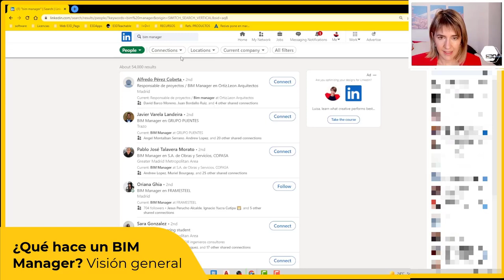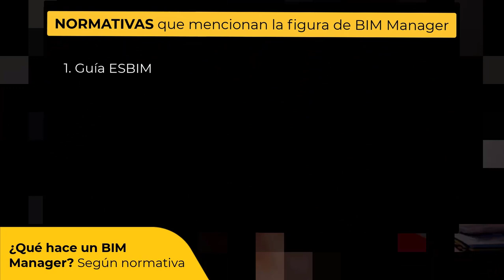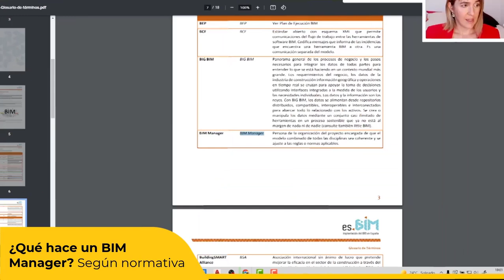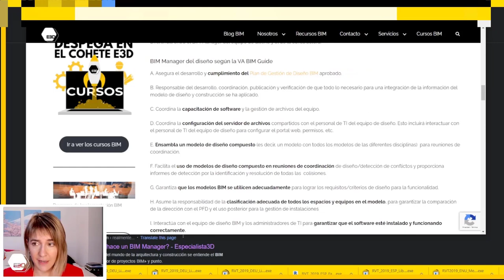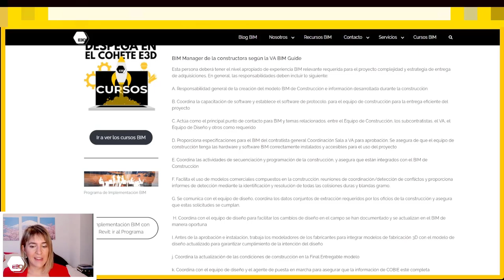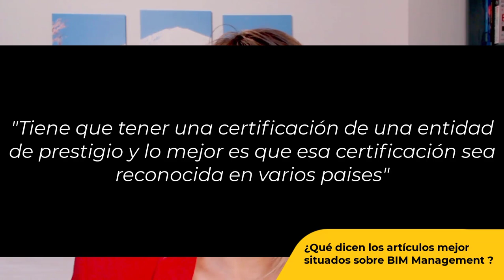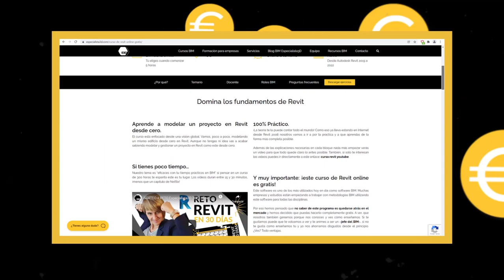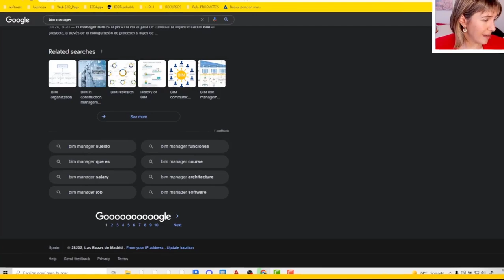❤️ [Dando CAÑA] QUÉ HACE, CUÁNTO cobra 💰 y CÓMO ser un BIM MANAGER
¿Qué se entiende por BIM Manager? Este concepto es muy amplio y genera posturas opuestas, en este vídeo respondo a las preguntas que más me hacéis acerca de esta figura desde distintos puntos de vista y desde el análisis de la normativa oficial.

00:00, Preguntas acerca de la figura del BIM Manager
01:18, ¿Qué hace un BIM Manager? Visión general
02:53, ¿Qué hace un BIM Manager? Funciones según la normativa
07:58, ¿Qué dicen los artículos mejor posicionados sobre las funciones de un BIM Manager?
12:51, ¿Qué tengo que hacer para ser BIM Manager? ¿Hay solo un camino?
13:30, ¿Necesito un BIM Manager para trabajar con BIM en mi empresa?
15:41, ¿Me interesa formarme como BIM Manager?
16:35, ¿Cuánto gana un BIM Manager? ¿Me compensa?
18:51, ¿Qué software utiliza un BIM Manager?